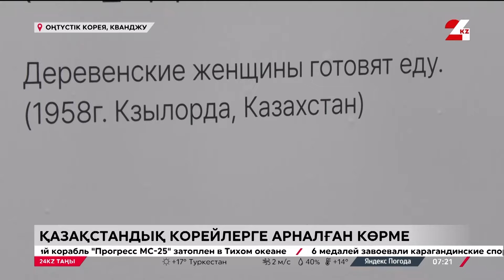Кореяда Қазақстан корейлеріне арналған көрме ашылды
Оңтүстік Кореяның Кванджу қаласында Қазақстан корейлеріне арналған көрме ашылды.